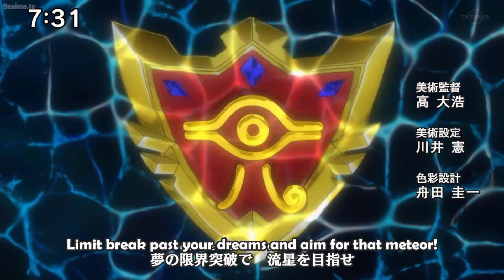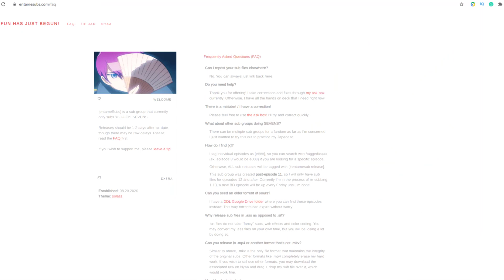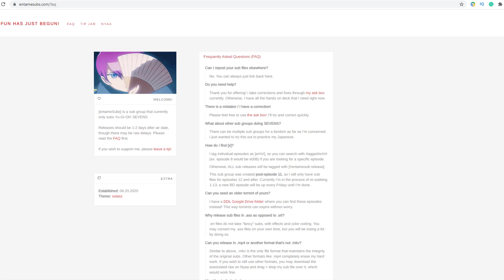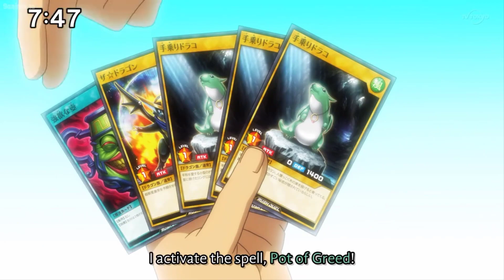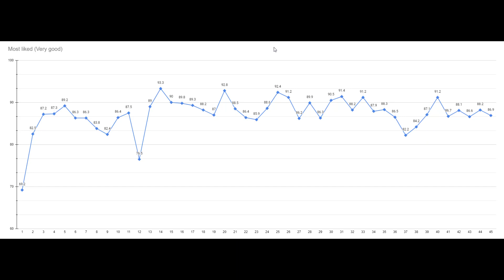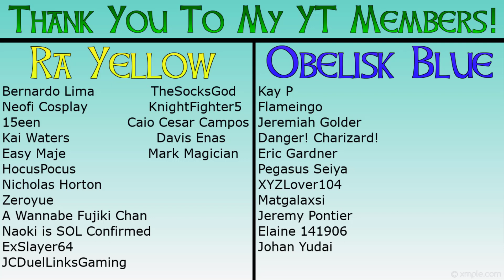7 REASONS people are SKIPPING Yu-Gi-Oh SEVENS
Yu-Gi-Oh SEVENS has arguably been the most polarizing anime in the entire Yugioh franchise. Ever since it was announced, fans have had very strong opinions on it due to the way it looks, which was a stark difference in comparison to the style of the past 6 shows. I decided to go over 7 reasons why I believe some people are choosing to not watch the latest installment in the Yugioh franchise. I hope you all enjoy!!

0:00 - Intro
0:59 - The Artstyle
2:20 - Accessibility
3:38 - The Comedic Focus
4:44 - Not Focused on the TCG/OCG
6:16 - General growth away from Yu-Gi-Oh
7:46 - Not enjoying Rush Duels
8:51 - Lacking serious Villains/Threats early on
10:22 - How is the show performing?
11:38 - Outro

DIAMOND TIER
Jesse Wood
Latrell Smith

PLATINUM TIER
Horace Maye
Goosey Q
Panther J
Blue Maiden 28
Jarrett Buller

7 REASONS people are SKIPPING Yu-Gi-Oh SEVENS